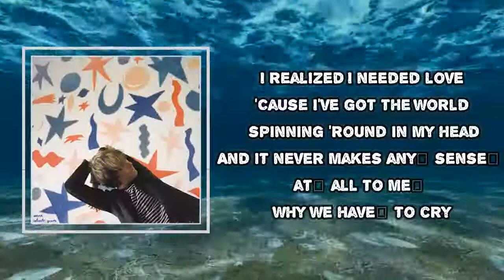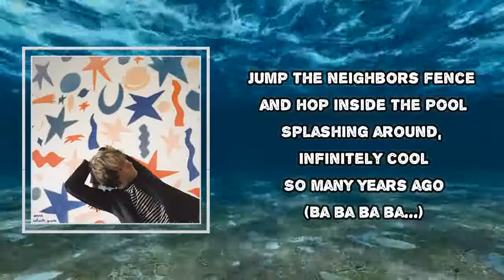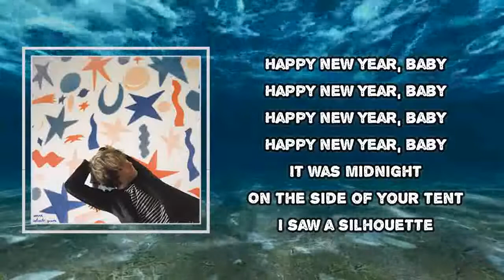Merk - H N Y B (Lyrics)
Album: Flat White Moon

H N Y B Lyrics:

Last night, late at your house
I think I felt things that I've never felt before in my life
I realized I needed love
'Cause I've got the world spinning 'round in my head
And it never makes any sense at all to me why we have to cry

[Chorus]
Happy new year, baby

[Verse 2]
Jump the neighbors fence and hop inside the pool
Splashing around, infinitely cool
So many years ago

[Chorus]
[Verse 3]
It was midnight
On the side of your tent
I saw a silhouette